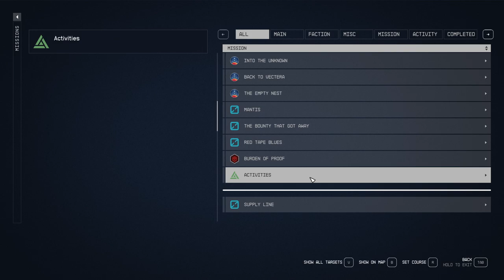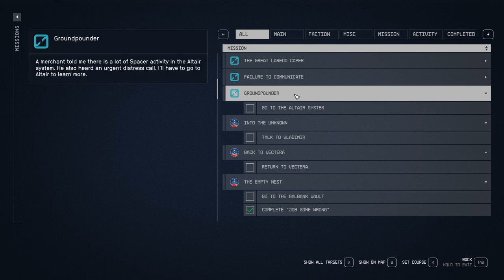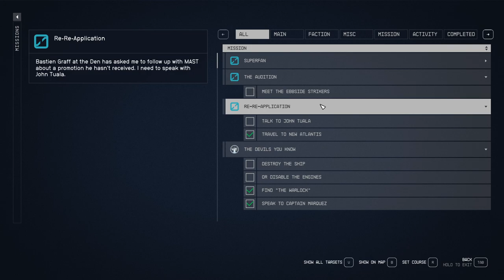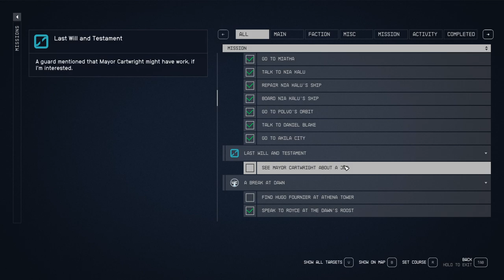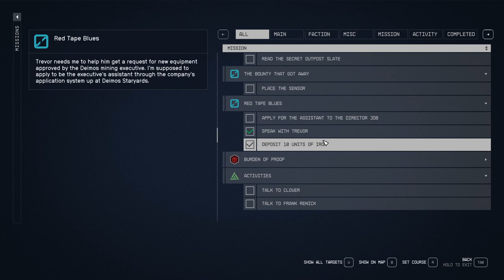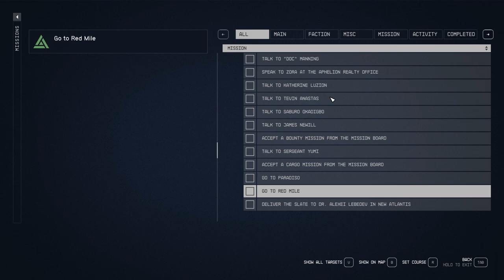STARFIELD Gameplay Walkthrough Part-31 NG PC (HINDI + ENGLISH)